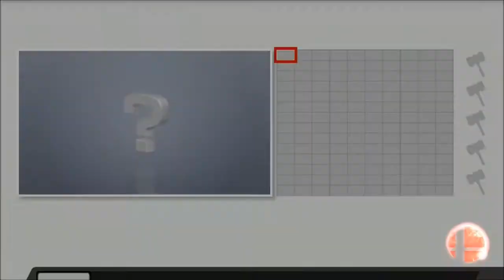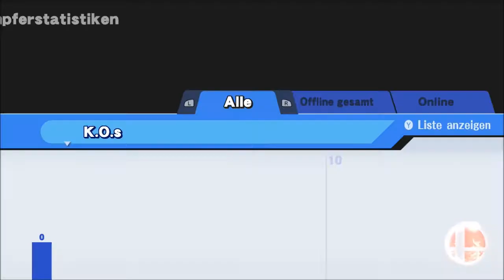SUPER SMASH BROS. FOR WII U [Deutsch] [HD] #001 - Das neue Smash-Zeitalter ♣ Let's Play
Willkommen in der Welt von Super Smash., in der sich sämtliche Nintendo-Helden zur großen Prügelei treffen.
Wir verschaffen uns einen Überblick zu den verfügbaren Modi und erleben unseren ersten Kampf...

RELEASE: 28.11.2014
PLATTFORM: Wii U
PUBLISHER: Nintendo